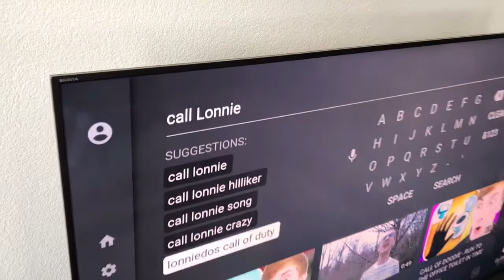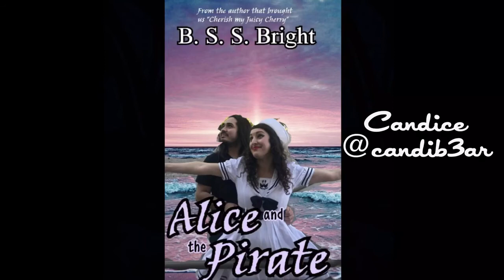CAN WE WIN THE LOLITA PHOTO CHALLENGE? - Glish Week Part 2 - Vlogmas 2017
If we want to win Glish like last year, we really need to create super amazing lolita photos and videos for the Great Lolita International Scavenger Hunt.